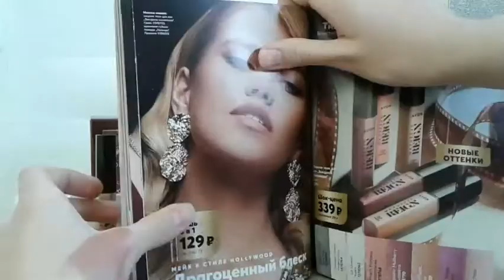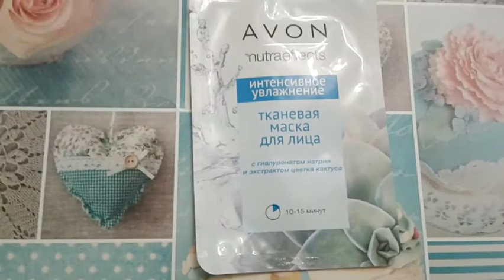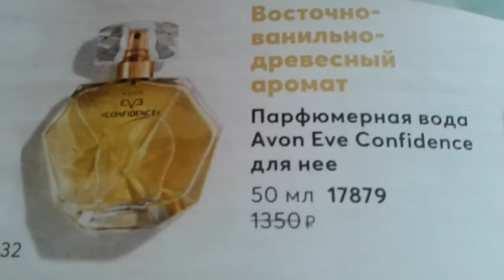Распаковка посылки от AVON. Комменты об участии в розыгрыше пишите сюда.